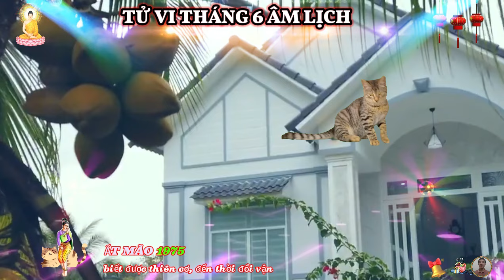Chấn động: Tử vi Tháng 6 Âm Lịch, tuổi Ất Mão 1975 Thần Tài Trả ơn gặp may liên tiếp cực giàu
tài lộc của người tuổi ất mão trong tháng sáu âm lịch này vô cùng rực rỡ, nhờ vào sự chăm chỉ và khả năng quản lý tài chính khéo léo, bạn sẽ thấy mình có được những nguồn thu nhập đáng kể, đây là thời gian lý tưởng để bạn đầu tư vào những lĩnh vực có tiềm năng, từ đó gia tăng nguồn tài chính.